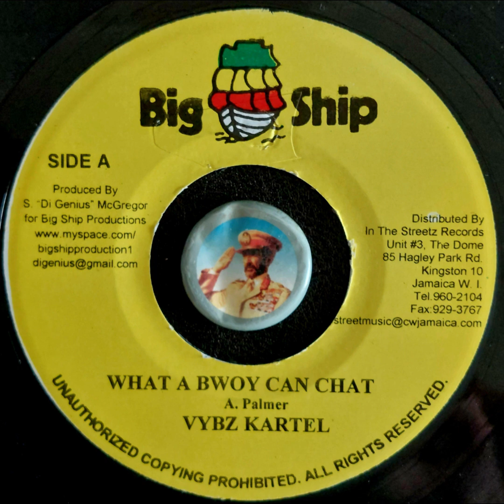Vybz Kartel - What A Bwoy Can Chat - TOPDON SELECTIONS